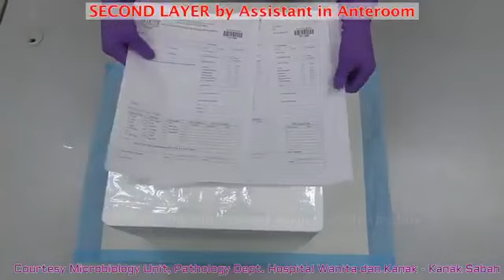Penyediaan Sampel Klinikal 2019-nCoV Bagi Penghantaran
Penyediaan Sampel Klinikal 2019-nCoV bagi penghantaran ke Makmal Kesihatan Awam dan Institut Penyelidikan Perubatan (IMR).

Sumber: Kementerian Kesihatan Malaysia